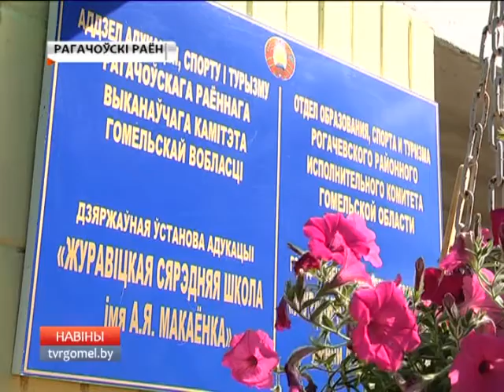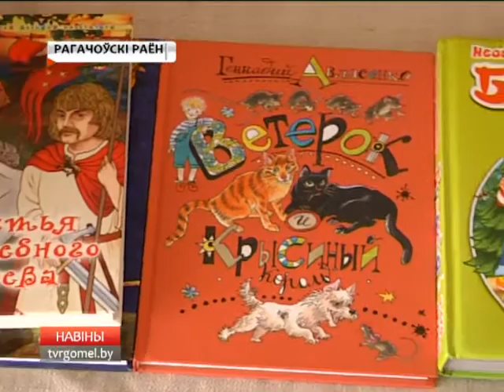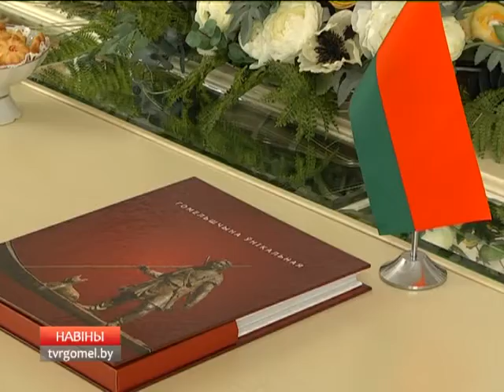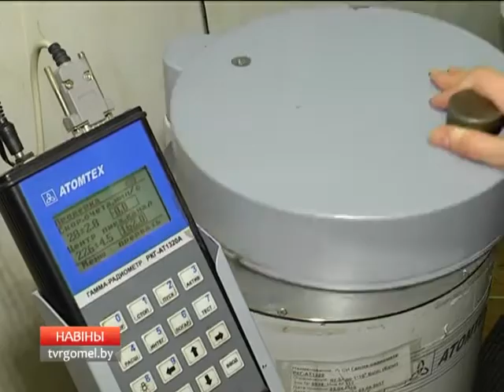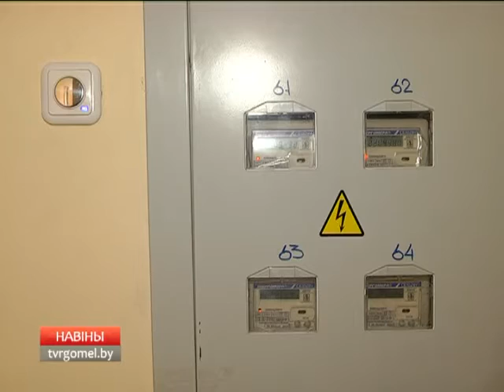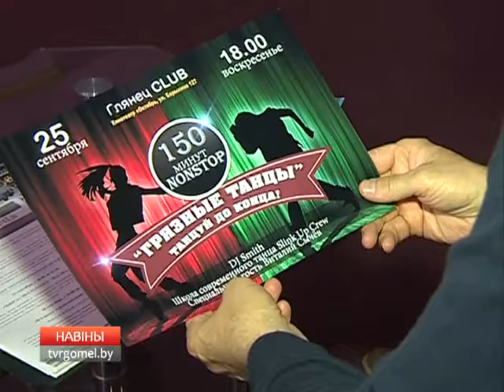03 09 2016 НОВОСТИ